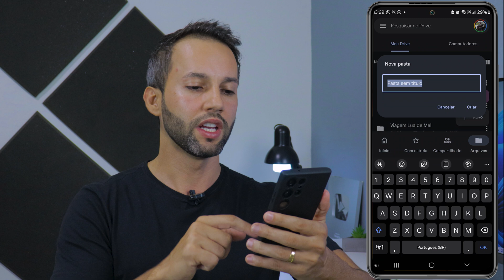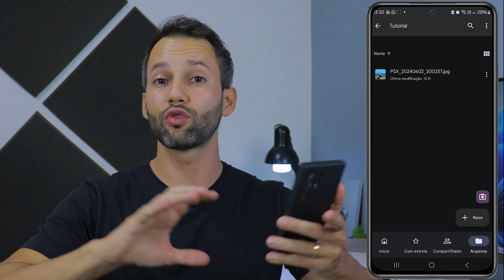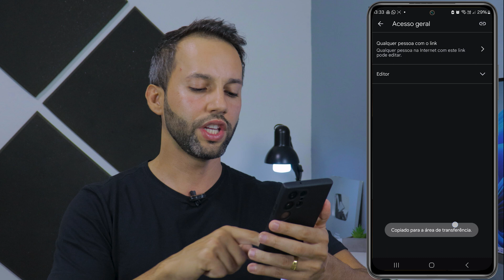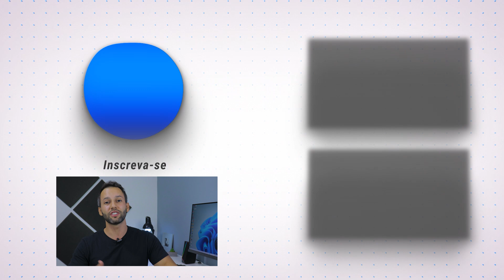Não compartilhe FOTOS e VÍDEOS pelo WhatsApp! Veja a melhor forma agora!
Veja a melhor forma de compartilhar fotos e vídeos de um celular para o outro sem perder qualidade.

Sabemos que ao compartilhar arquivos pelo WhatsApp, perde-se muita qualidade devido à copressão que é feita deste arquivo, deixando a imagem ou vídeo com qualidade ruim.

Compartilhando arquivos de fotos e vídeos através do Google Drive, você garante que as pessoas receberão sua foto com qualidade original, além de facilitar o envio e recebimento de grandes quantidades de arquivos.

CONTATO